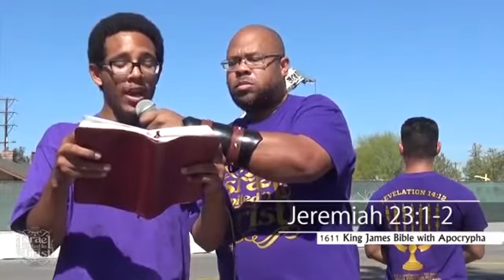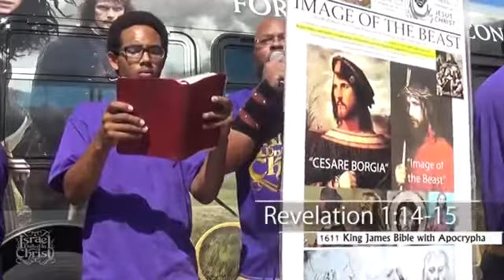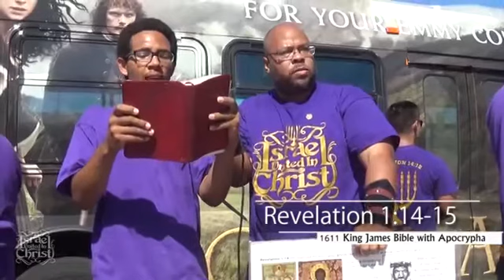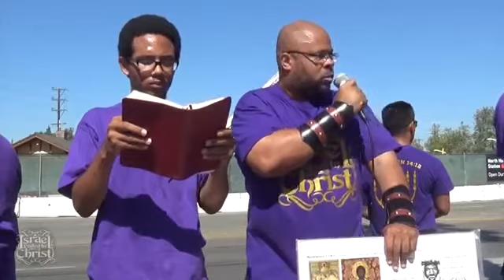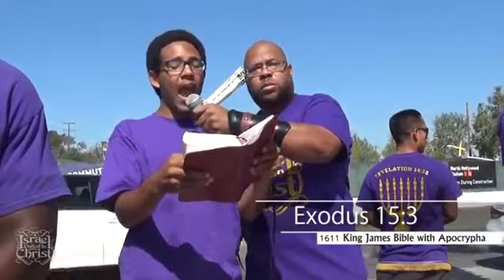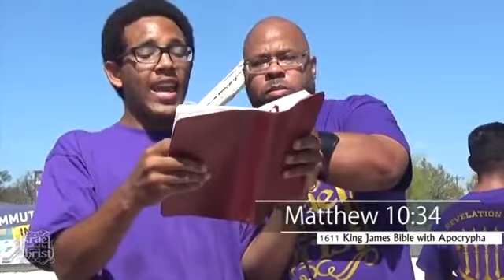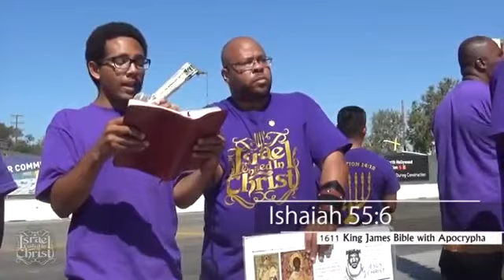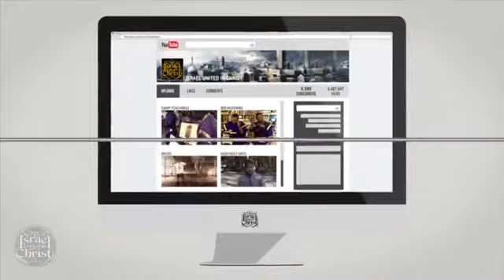The Israelites: Whats Marching Going To Do